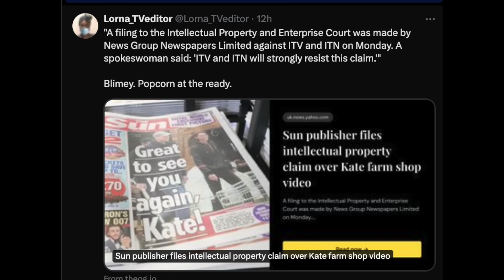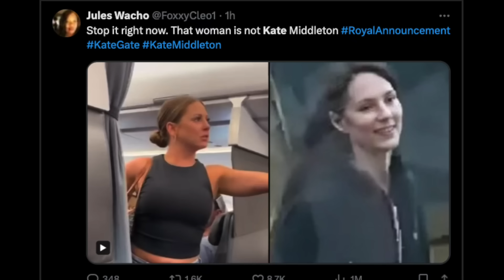KATE MIDDLETON KEEPING CHILDREN AWAY? NEW BIZARRE LEGAL ISSUES, KING CHARLES HUMILIATES...